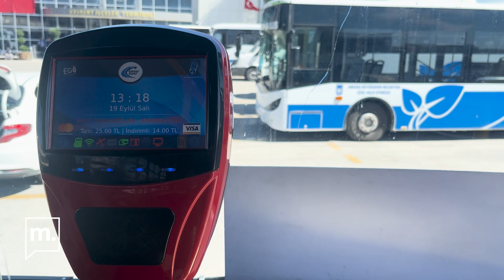Ankara'da ücretsiz ulaşım bitiyor mu?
Tüm Özel Halk Otobüsleri Kooperatifleri Birliği Başkanı Kurtuluş Kara, Ankara Özel Halk Otobüsleri Esnaf Odası Başkanı Ercan Soydaş, Ankara İlçe Terminali'nde düzenlenen basın toplantısında, Ankara genelinde hizmet veren 800 özel halk otobüsünün ücretsiz ulaşım kartı tarifelerinin yeni uygulamasını açıkladılar.

Basın toplantısında konuşan Kara, özel halk otobüsü esnafının akaryakıt fiyatlarına gelen zam ve bakanlığın destek tutarının yetersizliğine değindi. Ankara Büyükşehir Belediye Meclisi'nden çıkacak karara göre, ücretsiz kart sahiplerini taşımayacaklarını ve vatandaşların belediyenin otobüslerine binmelerini söyledi

Haber: Enes Berk Demirkol

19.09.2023